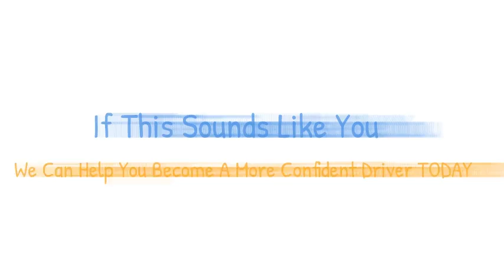Help for Driving Test Nerves with Confident Drivers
Are you looking for help with your driving nerves or tips to help you manage your nerves before your driving test?  We have free and subscriber resources to help you with lots of different techniques to choose from, ensuring the best possible experience for our users.